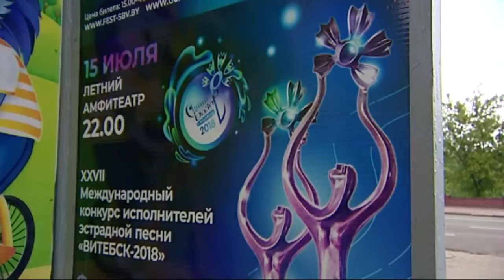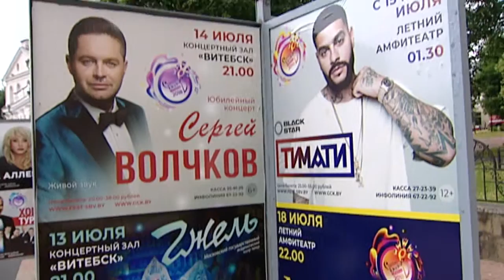Всё ли готово к «Славянскому базару»? (28.06.2018)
Организаторы «Славянского базара в Витебске» отчитались перед заместителем премьер-министра Беларуси Василием Жарко, который является председателем республиканского оргкомитета по проведению Международного фестиваля искусств, о проделанной работе. Резюме: Витебск готов принять 27-ой форум и торжественно открыть его 12 июля. В фестивальной афише более 120 мероприятий. Билеты на фестивальные программы приобретают представители десятков стран, в том числе Японии и Канады.